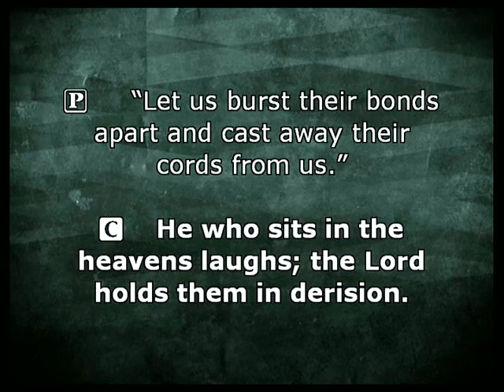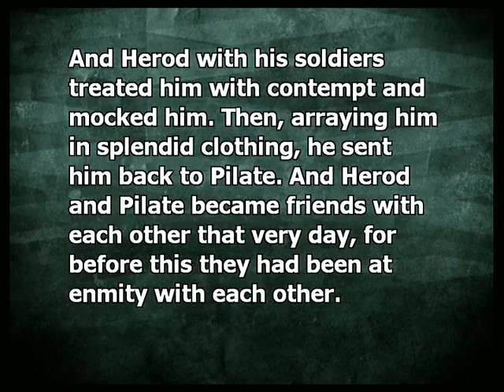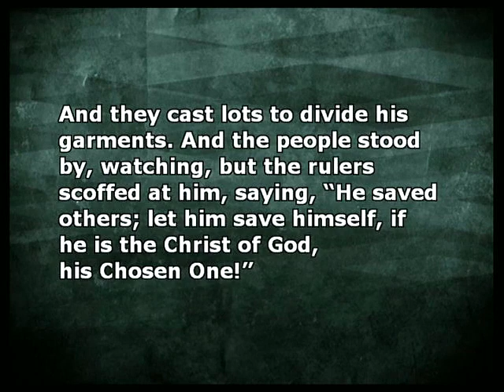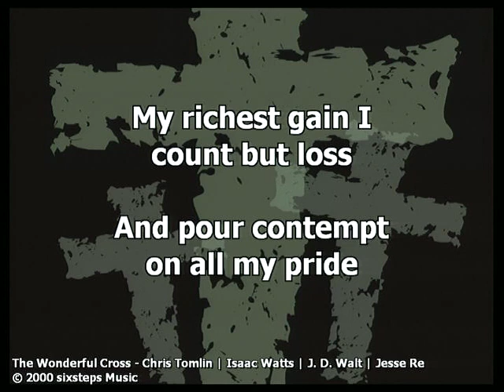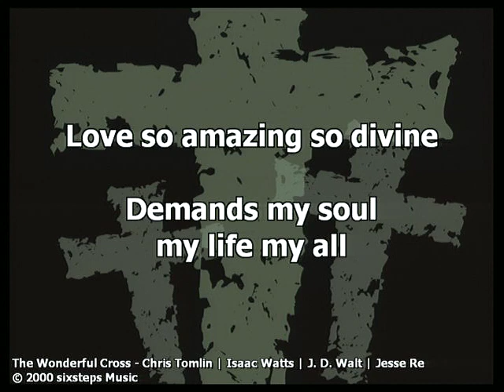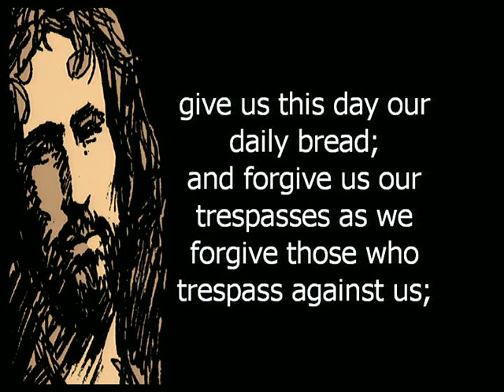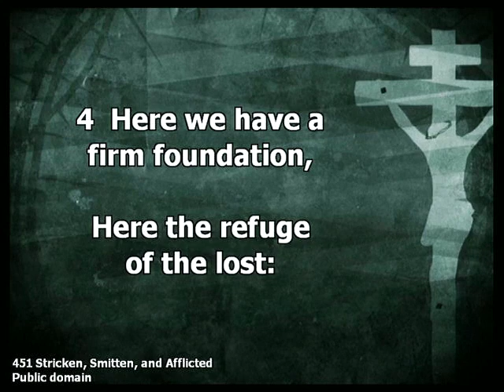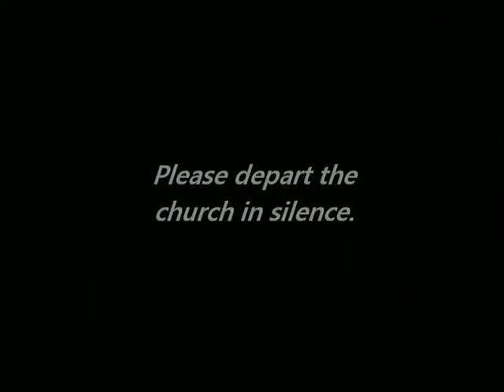Good Friday 2020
Good Friday 2020 service at Peace Lutheran Church, Columbus, Nebraska.  Sermon is "My God My God, Why Have You Forsaken Me" by Pastor Michael V. Klatt